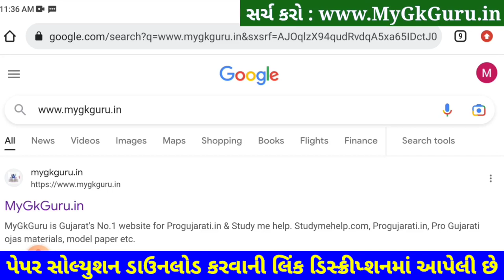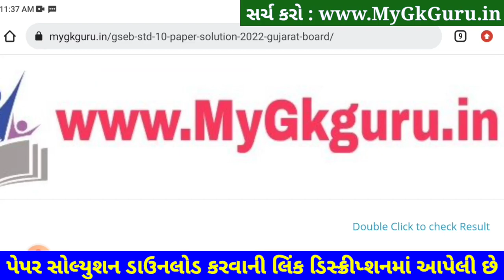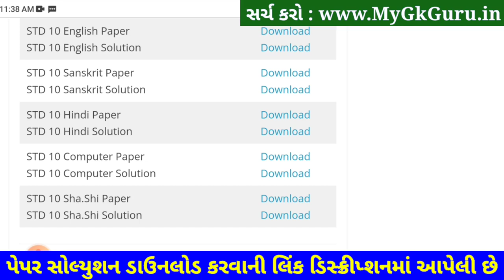STD 10 Computer Paper Solution 2023 Second Exam, STD 10 Computer Paper Solution 2023 SVS February